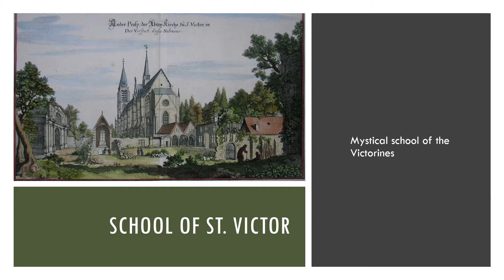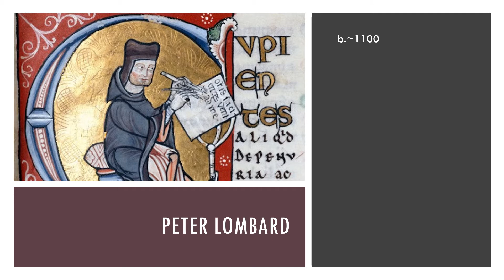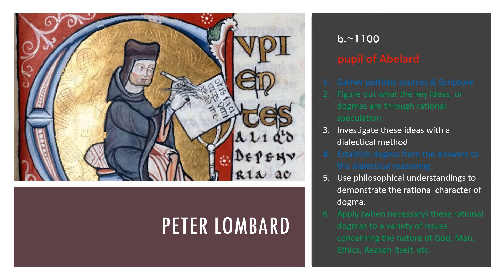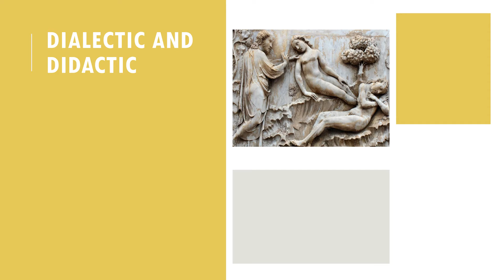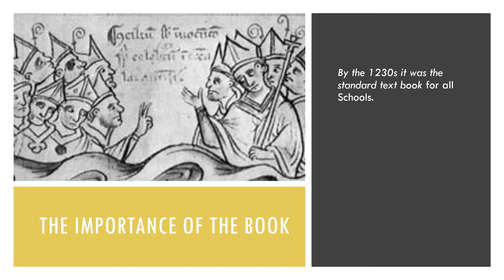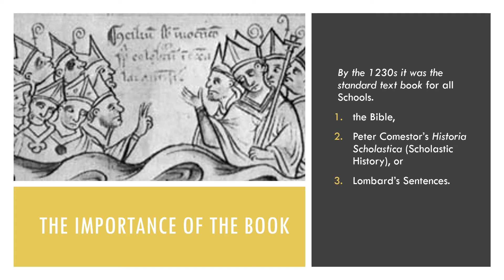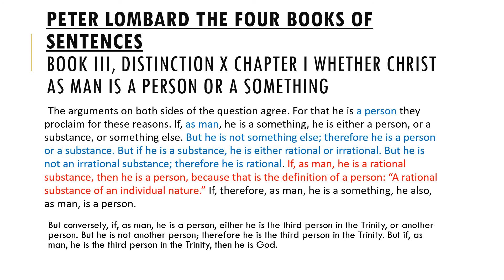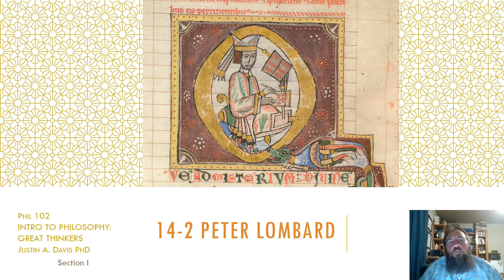Phil 102 14-2 Lombard